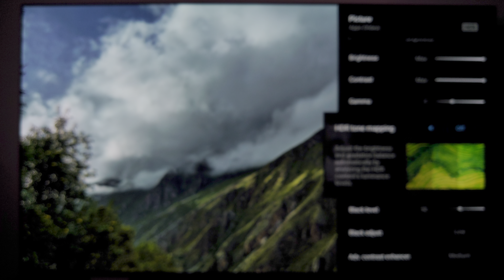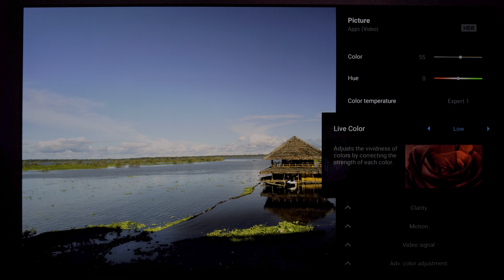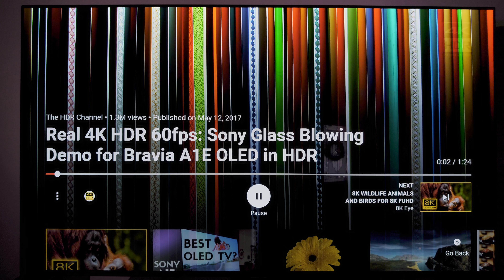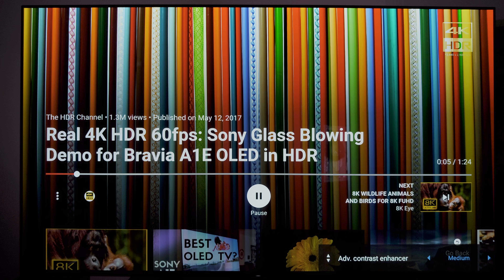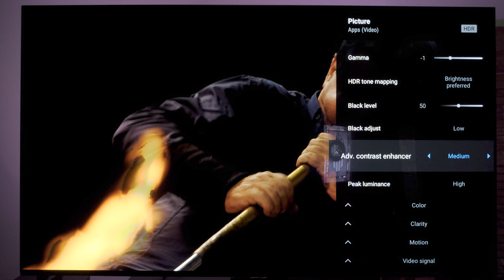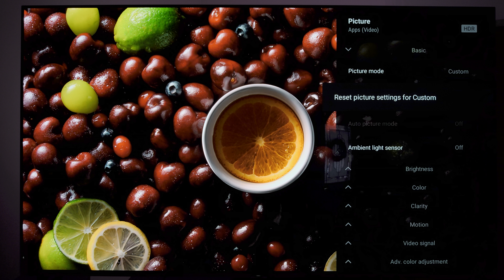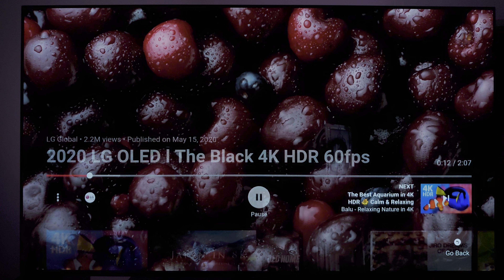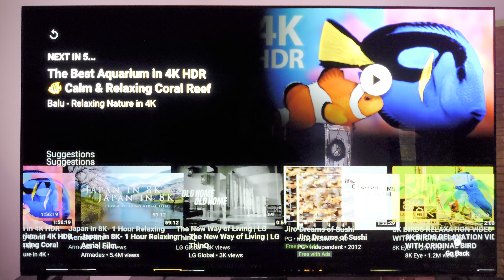Outdated*** Sony A90J HDR 10/HLG Settings (How to Get More Brightness Outside Vivid Mode) 4k HDR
I am trying to show what advanced contrast enhancer can do for the picture. purists won't touch it, but it allows you to get led brightness outside vivid mode.